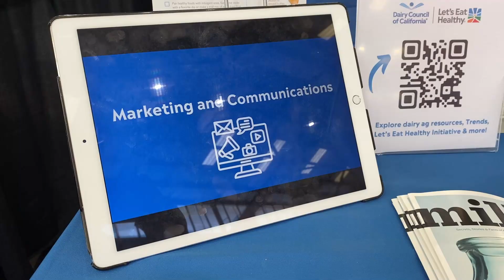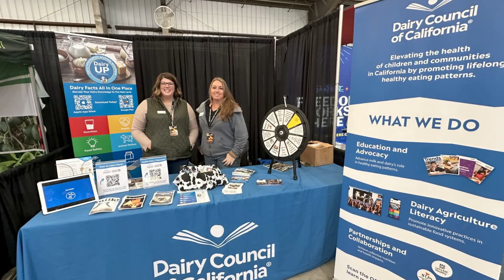Dairy Council of CA attends World Ag Expo in 2024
Every year Dairy Council of CA joins our peers in agriculture as people come from around the world to Tulare, CA for the World Ag Expo, the largest of its kind.

More than 1,200 exhibitors present the latest in farm equipment, communications, resources, products and technology on 2.6 million square feet of exhibit space. Take a glimpse.